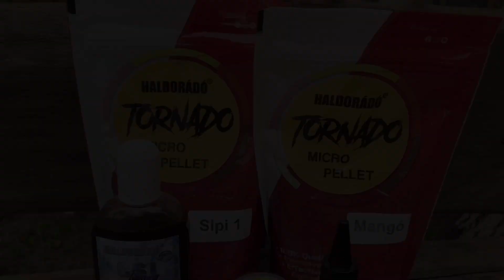Téli fogós receptek lehűlt vizekre 2023-2024 - 11. rész TORNADO pellet mix téli horgászatokhoz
A TORNADO Micro pelletek méltán népszerűek a horgászok körében, mert ezek az ízesített válogatások olyan színösszetételben kerülnek forgalomba, mint amilyenek a legkedveltebb wafter csalik. Ennek köszönhetően a színes szemcséket fogyasztó halak bátrabban és lendületesebben kapják fel a csalit is.
Ebbe a csomagba kétféle TORNADO Micro pellet került, melyeket csak össze kell keverni, majd a megfelelő mennyiségű vízzel és a mellékelt CSL Aroma Tuningal megnedvesíteni, végül pedig pihentetni. 10 perc általában elegendő ahhoz, hogy a szemek megszívják magukat, és tapadóképességük optimális legyen.
Természetesen az összeállítás részét képező csali és plusz aroma is a csalogatóanyagok ízét, és színét képviseli, így teremtve meg a teljes összhangot.

TORNADO pellet mix téli horgászatokhoz
- 1 csg TORNADO Micro Pellet – Mangó
- 1 csg TORNADO Micro Pellet – Sipi 1
- 100 ml CSL Tuning – Tenger kincse
- csali: TORNADO Method – Mangó
- plusz aroma: TORNADO Activator Gel – Sipi 1

A recept hozzávalóit egész, bontatlan csomagolásban szállítjuk, tehát nem a receptben meghatározott részmennyiség kerül kiszállításra!